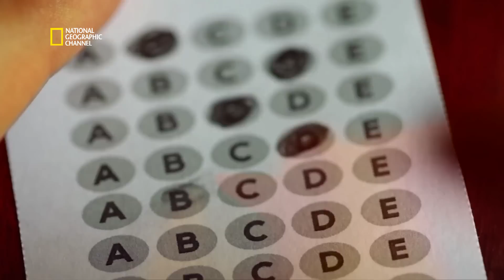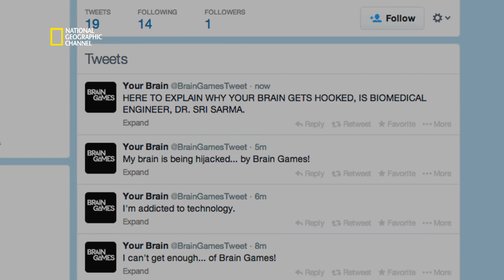Boucles de renforcement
Extrait de l'émission : BRAIN GAMES, L' ADDICTION. Dans notre vie, nous faisons toujours face à nos besoins. Nous essayons de faire en sorte que rien ne nous manque. Le cerveau fait la même chose. Les “boucles de renforcement” sont une activité du cerveau où un besoin neurochimique est déclaré. Le plaisir de plusieurs stimulus et le plaisir d’être récompensés entreront en jeu.
BRAIN GAMES est une émission diffusée sur la chaîne National Geographic Channel. Plus d'informations, de photos et de vidéos sur natgeotv.com.